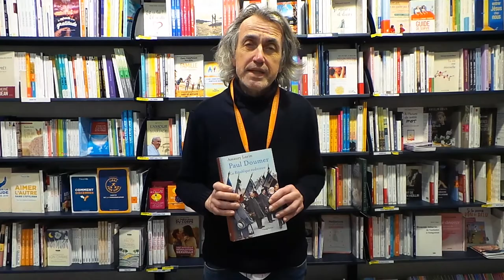Amaury Lorin - Paul Doumer : la République audacieuse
Paul Doumer : la République audacieuse
Amaury Lorin
Éditions Champ Vallon

Du siège de Paris en 1870 aux crises des années 1920 en passant par la Grande Guerre, Paul Doumer est l'un des rares hommes politiques à avoir accompagné la Troisième République de bout en bout. Incarnation du modèle républicain, il participe à tous les grands dossiers politiques jusqu'à sa victoire à l'élection présidentielle de 1931.